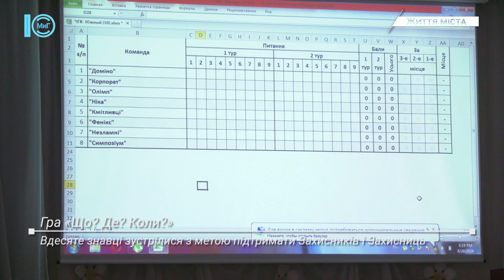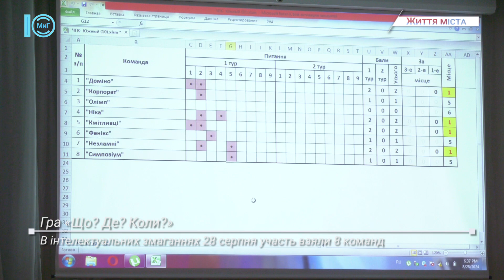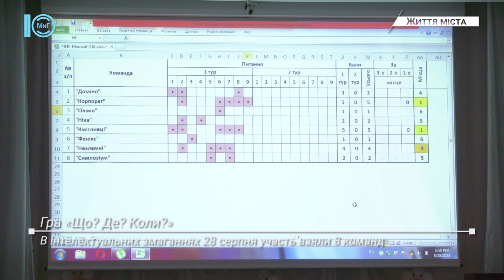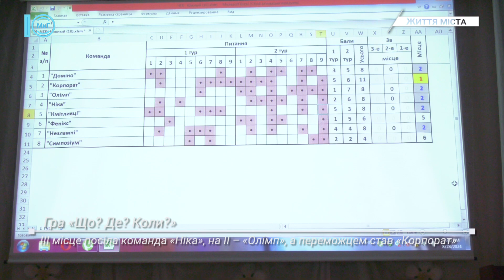Ювілейна гра «Що? Де? Коли?» на підтримку сил оборони. Життя міста. 29.08.2024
Гра «Що? Де? Коли?» відбулася у ПК «Дружба» 28 серпня. Вдесяте знавці зустрілися з метою підтримати Захисників і Захисниць. Участь взяли 8 команд. Гра пройшла з новим ведучим.